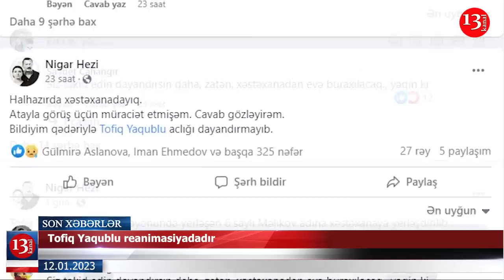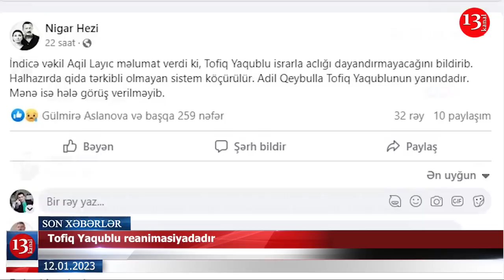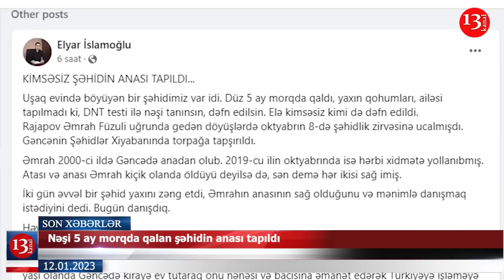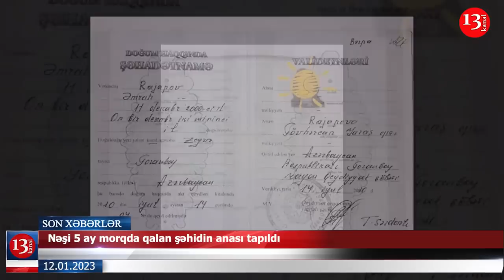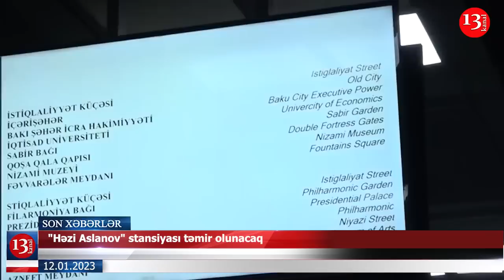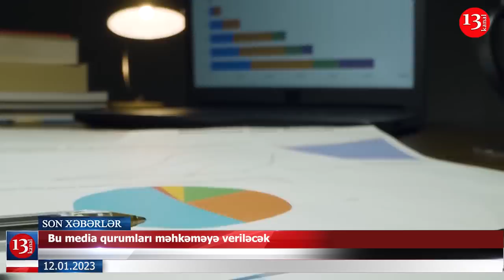Vəzifəli şəxs rüşvət alarkən tutuldu; Nəşi 5 ay morqda qalan şəhidin anası tapıldı - XƏBƏRLƏR